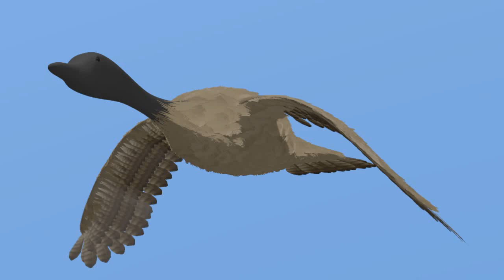wild goose - Blender 3d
a wild goose created in Blender 2.5. Wings made after a tutorial by Blendercookie.

Model based on google picture search ;)

There are no feathers on the neck now and the head isn't modelled.

So I maybe will under right circumstances when I might have some time and there is definitely nothing better to do improve the model.